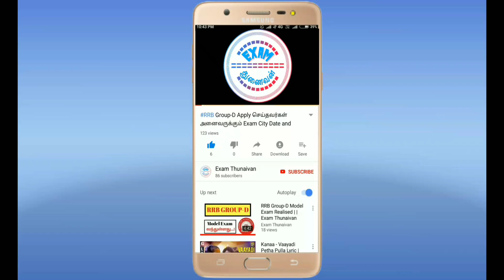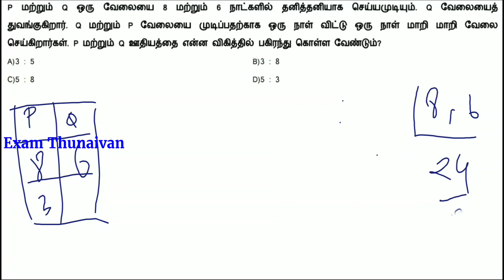RRB Exam Coming soon | இரயில்வே NTPC & Group D தேர்வுகளில் கட்டாயம் கேட்கப்படும் Time And Work #2020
RRB Time And Distance

WhatsApp Number
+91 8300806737